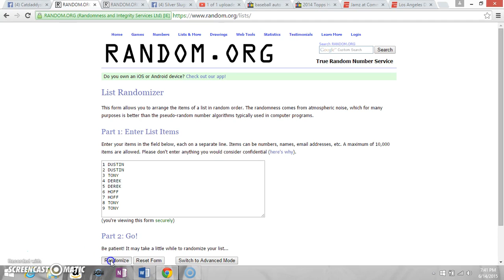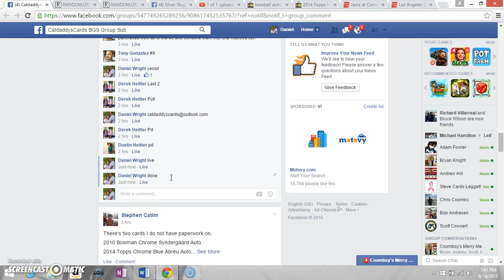JUNE BGS 40